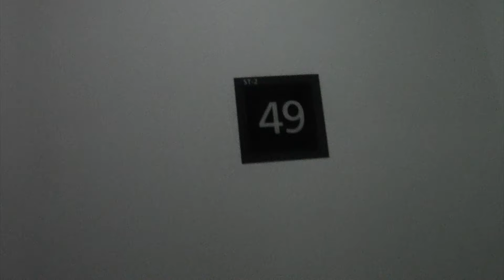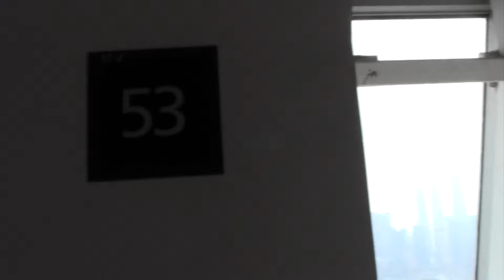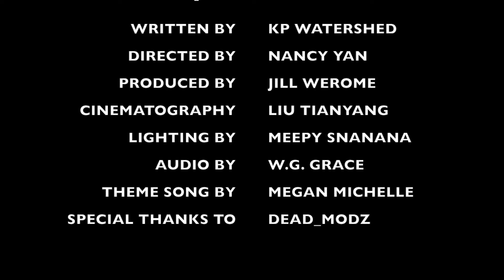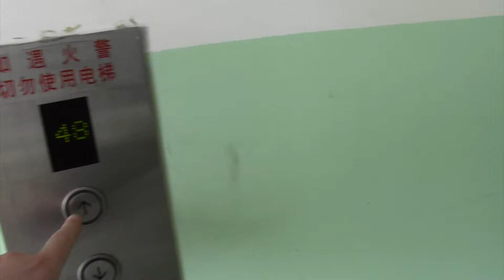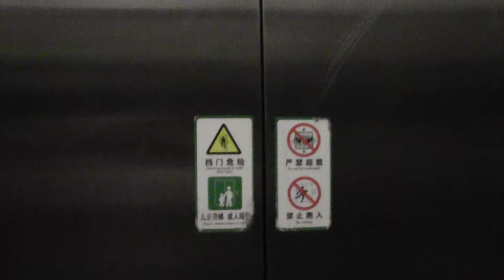Le Royal Meridien Shanghai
China - Part 7